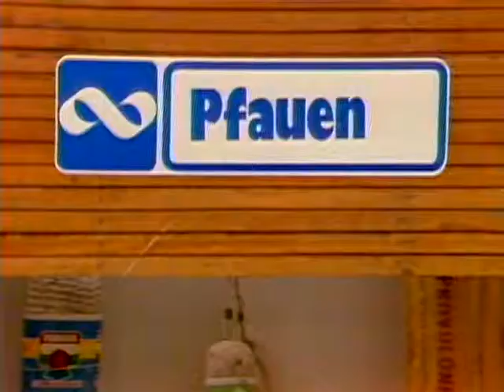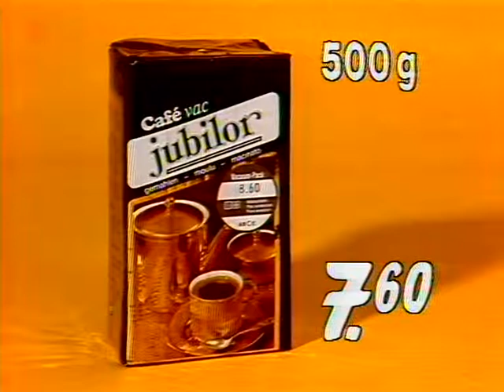Coop Mittwochstudio, Folge 403 vom 22. Mai 1985